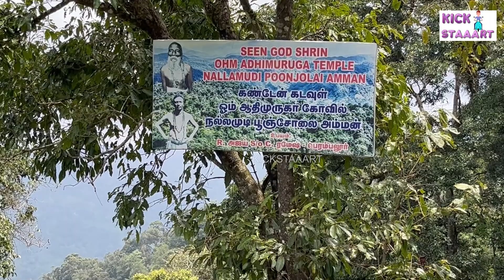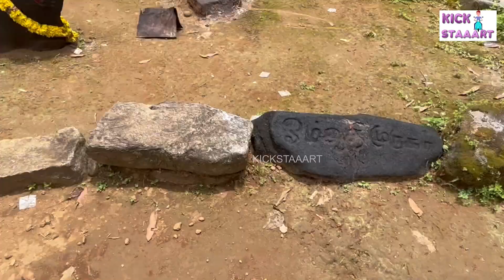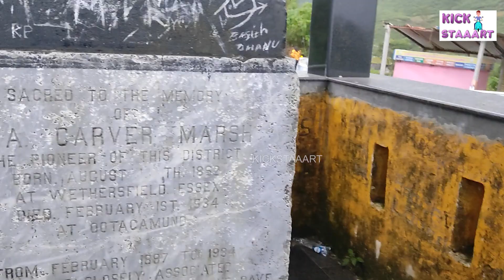Hidden places in Valparai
History of Valparai

On the 32nd bend on the Pollachi-Valparai road is a viewpoint with a statue of G. A. Carver Marsh. He was a planter credited with the opening up of the Anamallai range in the mid-19th century, and perhaps one of the first to bring tea to the Nilgiris. Before him these hills grew coffee. The mono-culture led to the spread of a coffee blight. A major economic meltdown was prevented by the introduction of tea.

G. A. Carver Marsh was influential enough that his statue was erected near his Paralai tea estate. This remains the only statue to an English planter in Tamil Nadu. Although this place is of historical importance, in consequence, it is little regarded, and one has the feel that few people stop here. Enough do, though, to keep a little tea stall running.

There is also a nice view of the valley from here. It is worth stopping here on the way to Valparai.

Earliest records of this area are from the year 1846 when K. Ramasamy Mudaliyar started a coffee plantation here. In 1864, the Karnatic Coffee Company began their coffee plantation here but they could not make it profitable, hence they sold part of their land. In 1875, the roads and guest houses were built by soldiers for the visit of England's Prince of Wales, the future Edward VII. Soldiers were posted here and horses and elephants were used for this purpose. However, the visit was eventually cancelled. In 1890, W. Wintil and Nordan bought a huge portion of land in Valparai from the Madras State Government under the British Raj. Wintil deforested the area and planted tea and coffee. He was assisted by Carver Marsh, an experienced planter for a salary of 250 rupees. Valparai receives rainfall throughout the year. The typical temperature range in Valparai is 25 °C (max) to 15 °C (min) in summer and ( and 15 °C (max) to 10 °C (min) in winter.